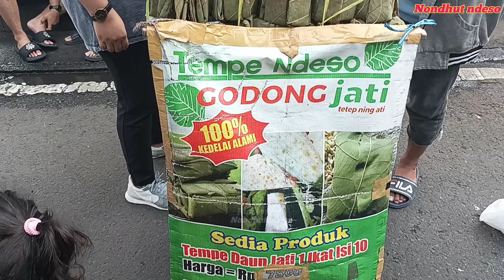RAMENYA CAR FREE DAY TAMAN BUNGKUL SURABAYA